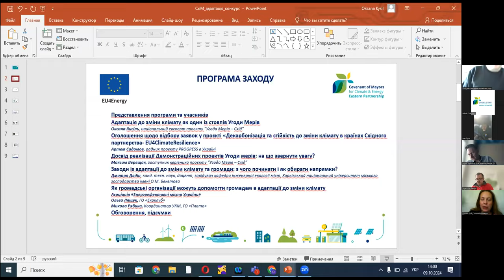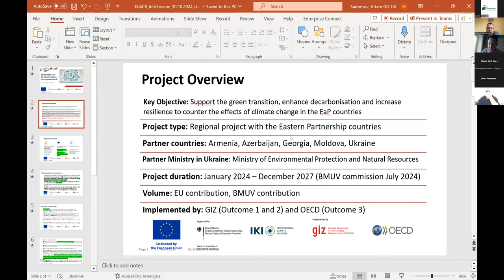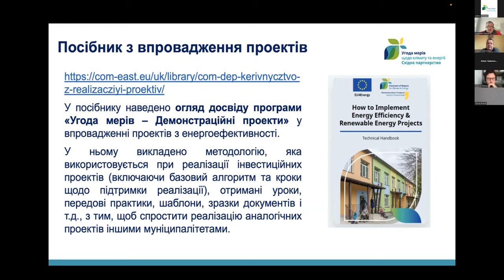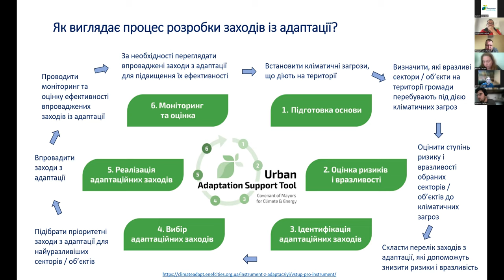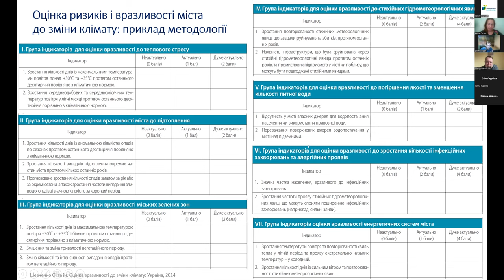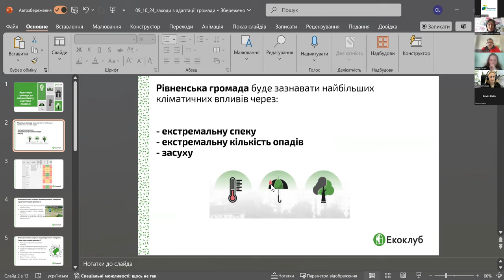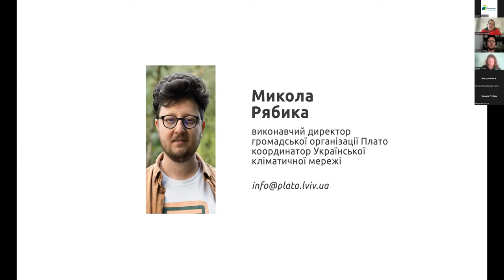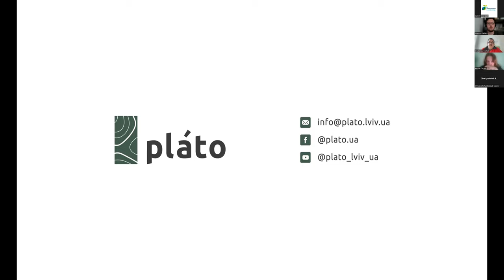Вебінар "Проекти з адаптації до зміни клімату та фінансові можливості для їх реалізації", 09.10.2024